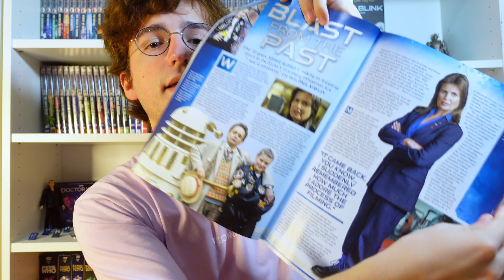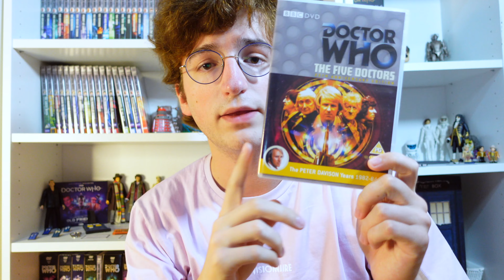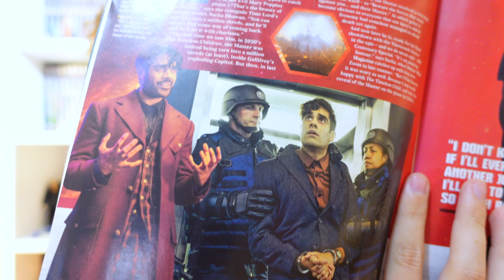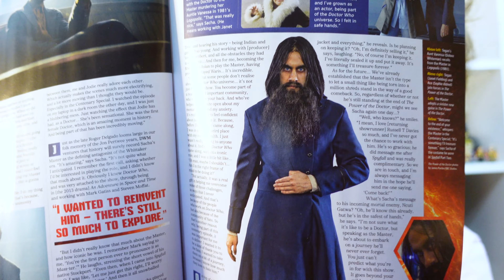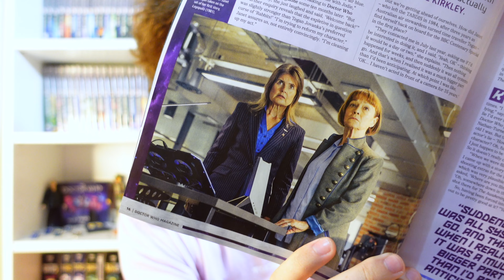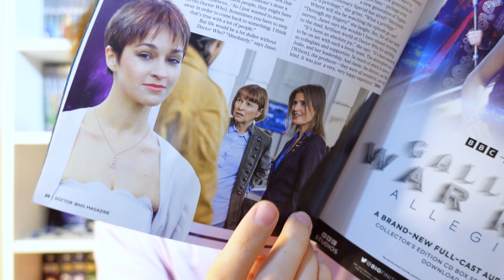Enfin des news sur le prochain épisode de Doctor Who ! (The Power of the Doctor)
Aujourd’hui on va parler du doctor who magazine et des news sur le prochain épisode de doctor who le special 100 ans de la BBC

Time Code:
0:00 - Intro
2:06 - Le Titre
7:14 - Sacha Dhawan (Le maitre)
11:08 - Janet Fielding (Teegan)
15:02 - Sophie Aldred (Ace)
18:26 - Patrick O'Kane (Lone Cyberman)
19:31 - Conclusion
19:44 - Outro